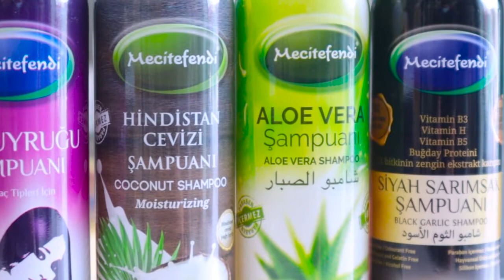Şampuanlar "Hekimoğlu Bitki Dünyası"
Hekimoğlu Bitki Dünyası
Arifoğlu, Mecitefendi , Sena Sultan , Biostore Azerbaycan Resim Distribütörü Soru, şikayet ve önerilerinizi DM aracılığıyla yazabilirsiniz
Şemsi Bebelbeyli küçesi,Semed Vurğun küçesi ile kesişmesi.(Heyder Eliyev Sarayının arxası) Elaqe nömresi 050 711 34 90
FİLM BYıSARAFİLMSTUDİO
Video və foto çəkiliş,montaj,qrafikdizayn🎥
📱WP📲 (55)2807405 videoçəkiliş 🎬videomontaj 🖥️📀 📷fotoçəkiliş